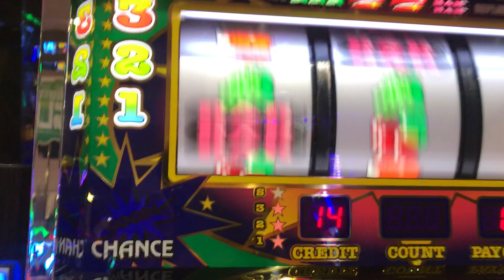Lucky first bet in juggler slot